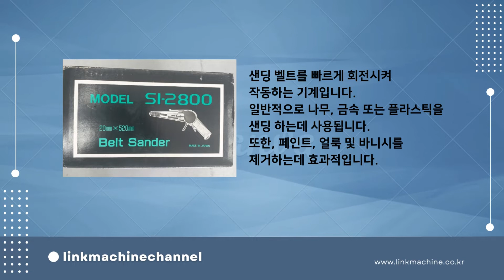에어 벨트 샌더_시나노(SHINANO), SI-2800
중고 에어 벨트 샌더입니다.
시나노(SHINANO)에서 제작된
SI-2800 모델입니다.